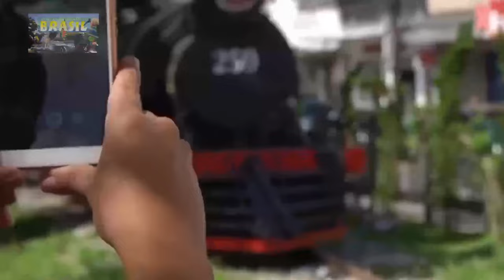TURISTREM NA RETA FINAL - MIGUEL PEREIRA - RJ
Quer apoiar o nosso projeto pra ir mais longe e com novas aventuras?
Qualquer valor, nos ajuda e muito!!.
Que Deus os abençoe sempre!! 🙏🏽

Agradecimento especial aos apoiadores:

Elias Carneiro;
Sebastião Feliciano;
Jefferson Muniz;
Maurício Costa.

Quer contribuir com o nosso projeto e ganhar lembrancinhas nossas?

Links Citados:
Fanpage Trem da Serra do Rio de Janeiro:

ATUALIZAÇÃO DAS OBRAS DO TURISTREM EM MIGUEL PEREIRA NO RJ!!

Músicas usadas:
Waves - LiQWYD;
Oomie - Too Easy;
Ooy - Siren Screen;
Niclas Gustavsson - Some Kind Of Magic 3.